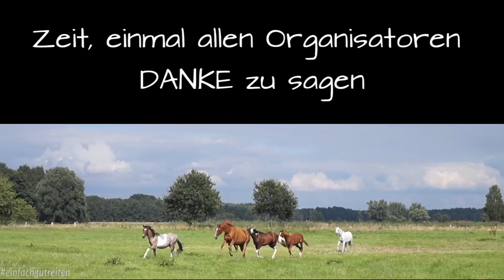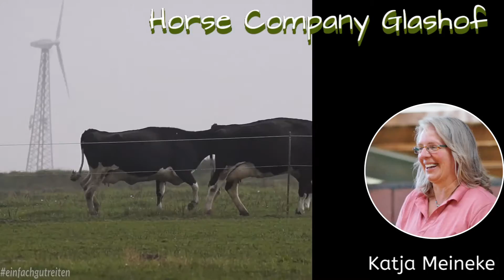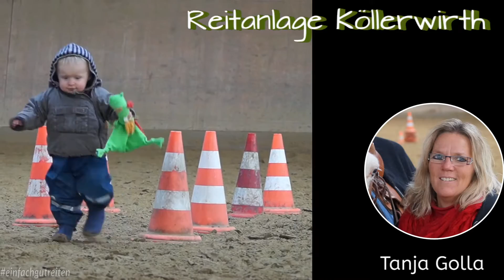Frohe Weihnachten wünscht Henning Daude!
Bevor ich mich endgültig in meinen Weihnachtsurlaub verabschiede, möchte ich euch noch einmal auf eine Reise durch das Jahr 2016 mitnehmen. Mit einem längeren Video als sonst danke ich insbesondere den 62 Kurs-Organisatoren, die vor Ort unermüdlich daran arbeiten, dass die 106 Kurse in diesem Jahr mit knapp 1.000 Teilnehmern und ihren Ponys stattfinden konnten.
Habt alle ein schönes Weihnachten, einen tollen Jahresausklang und ich freue mich schon auf all die Zwei- und Vierbeiner 2017!